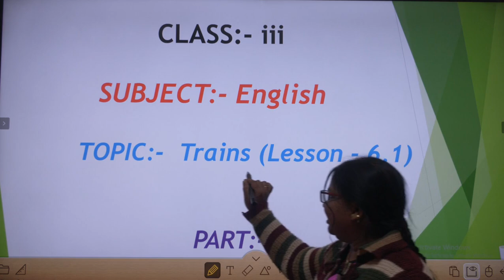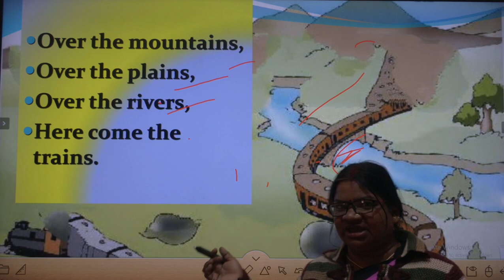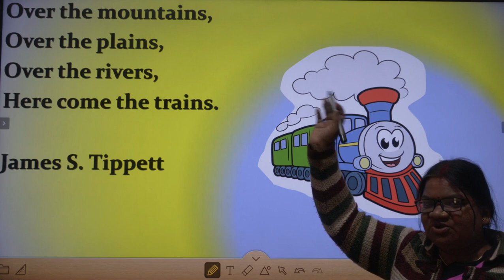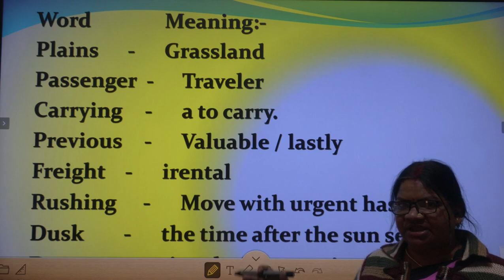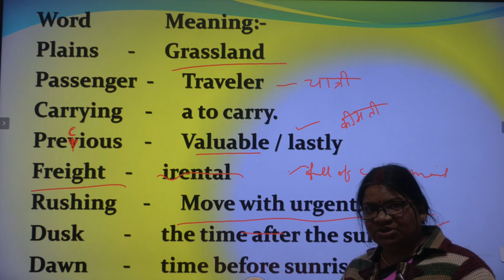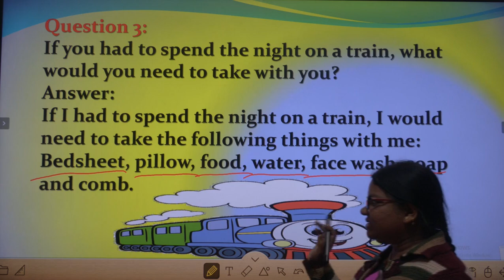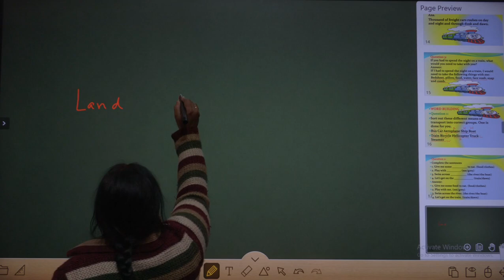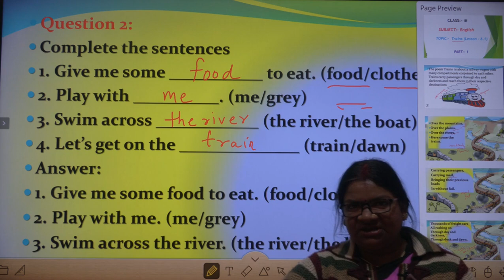CLASS 3 I ENGLISH PART-1 TRAINS